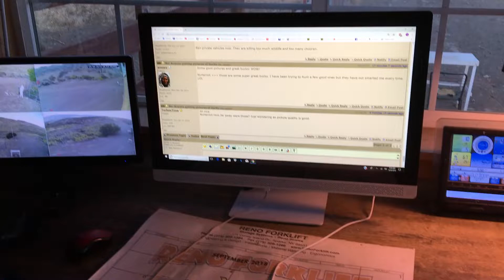September 30, 2018